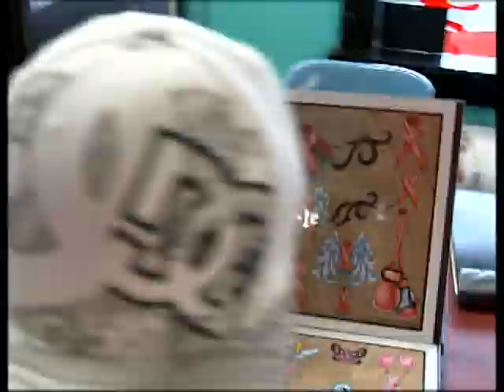Castle of Color